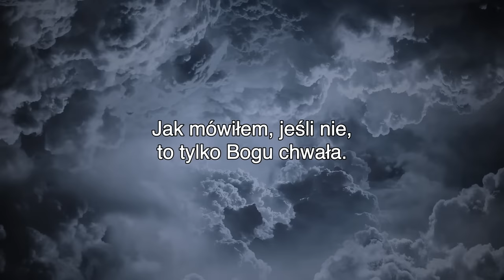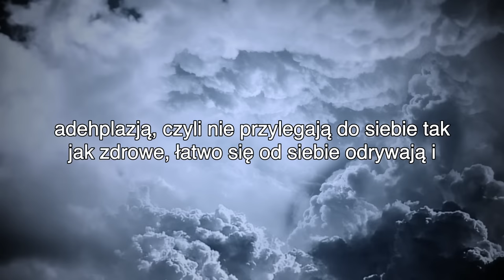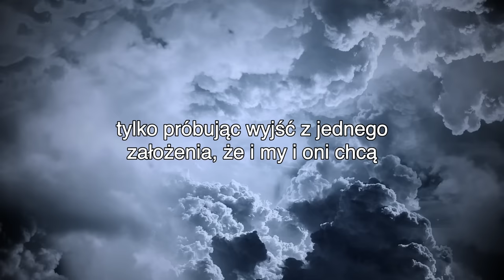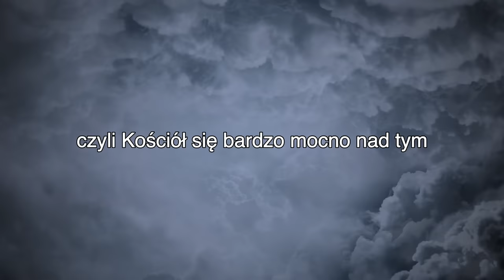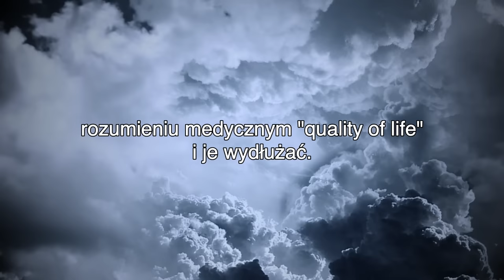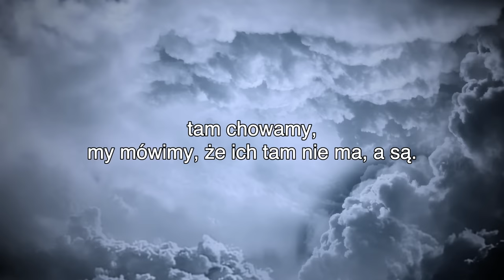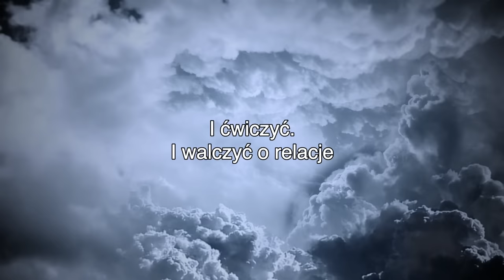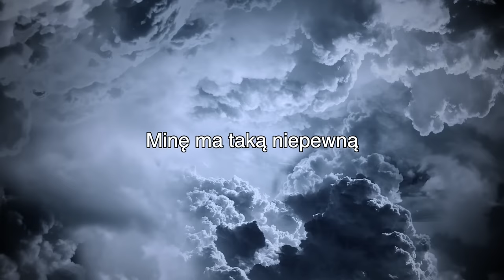Ostateczna Decyzja: Sumienie w Cieniu Eutanazji. Ksiądz Jan Kaczkowski o chorobie, śmierci i Bogu.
Ksiądz Jan Kaczkowski, który odważnie poruszał trudne i ważne tematy w tym temat eutanazji i sumienia człowieka. Zapraszam do oglądania i komentowania.

00:00 Sumienie człowieka a eutanazja
05:01 Cierpienie Jezusa Chrystusa, walka z chorobą
09:00 Trzy argumenty przeciw eutanazji
09:12 Filozoficzne pytania i odpowiedzi przeciw eutanazji
14:40 Medyczne argumenty przeciw eutanazji
17:58 Jak sobie radzić w ciężkiej chorobie?
19:44 Pytanie etyczne
20:33 Co daje przytulanie i miłość
22:35 Walka o relacje
24:10 Bliskość między ludźmi
24:39 Łzy oczyszczają ze złych emocji
25:12 Hospicjum i podatki
27:26 Poczucie bezpieczeństwa

Ksiądz Jan Kaczkowski kochał ludzi, życie i wiarę w Boga. Jest to polski duchowny rzymskokatolicki, prezbiter, doktor nauk teologicznych, bioetyk na uniwersytecie i katecheta w liceum, organizator i dyrektor Puckiego Hospicjum pw. św. Ojca Pio.
Ks Jan stworzył program szkoleniowy w zakresie bioetyki chrześcijańskiej.
Ambasador Światowych Dni Młodzieży - ŚDM - zorganizowanych w 2016 w Krakowie.

Ks. Kaczkowski był vlogerem (czyli tworzył blog z treściami video)  publikował swoje filmy na portalu Boska.TV
Opierając się o rozmowy znim, powstały następujące książki:
- Szału nie ma, jest rak
- Życie na pełnej petardzie. Czyli wiara, polędwica i miłość
- Dasz radę. Ostatnia rozmowa
- Żyć aż do końca. Instrukcja obsługi choroby (
- Dekalog księdza Jana Kaczkowskiego
Jan Kaczkowski napisał:
- Grunt pod nogami
- Ekskluzywny żebrak. Czyli ks. Jan Kaczkowski o tym co najważniejsze

Jan Johnny Kaczkowski cierpiał na lewostronny niedowład ciała i kończyn i olbrzymią wadę wzroku. Te problemy zdrowotne miał od urodzenia. Rozpoznano u niego nowotwór nerki, który udało się wyleczyć. Niestety nie udało się już wyleczyć glejaka mózgu. Rak zabił księdza w 4 lata po diagnozie.

Jan Kaczkowski zmarł w rodzinnym domu w Sopocie w 2016 roku. Miał 39 lat.

Kazanie wygłoszone przez księdza Jana Kaczkowskiego z pewnością pozostawiło wiele pozytywnych wrażeń w sercach słuchaczy. Ksiądz Kaczkowski jest znany nie tylko jako duszpasterz, ale również jako wybitny mówca i publicysta. Jego kazania charakteryzują się głębokim przesłaniem, które potrafi poruszyć każdego słuchacza.

Ksiądz Kaczkowski przemawiał z ogromnym zaangażowaniem i wyczuciem, co pozwoliło słuchaczom wczuć się w jego słowa. Jego kazanie było pełne mądrości, ale jednocześnie bardzo zrozumiałe dla każdego. Ksiądz potrafił przekazać swoje przesłanie w sposób inteligentny.

Jan Kaczkowski to również osoba o wielu talentach i zainteresowaniach. Był publicystą, działaczem społecznym oraz autorem wielu książek. Swoim zaangażowaniem i pracą pomagał wielu ludziom, a jego kazania i przemówienia potrafią poruszyć każdego.
Jan kaczkowski napisał książkę życie na pełnej petardzie

Jego wiara i pozytywny stosunek do życia stanowią dla wielu ludzi inspirację i motywację do działania. Jan Kaczkowski jest wzorem dla wielu, nie tylko ze względu na swoją pracę duszpasterską, ale również ze względu na swoją postawę i pozytywne podejście do życia.

Jego kazanie, które miało miejsce w 2015 roku na rok przed śmiercią księdza Johnnego, skupiało się na temacie wolności i sumienia. Ksiądz poruszył wiele ważnych kwestii związanych z tą tematyką, przytaczał cytaty świętego Augustyna i cytaty świętego Tomasza.

Duchowny znany był dzięki swojemu podejściem do życia, choroby i Boga. Udzielił głośnego wywiadu, który poniósł się w mediach. Ten wywiad opublikowano jako książkę "Życie na pełnej petardzie". Ksiądz Kaczkowski był inspirującym człowiekiem wielkiego serca.

Podsumowując, kazanie wygłoszone przez księdza Jana Kaczkowskiego było niezwykle poruszające i pełne mądrości. Jego przesłanie o miłości bliźniego z pewnością zostanie zapamiętane przez wiele osób. Jan Kaczkowski to nie tylko wybitny mówca, ale również osoba o wielu talentach, która stanowi inspirację dla wielu. W Maskacjusz TV jest również wiele przesłań Jana jak również na kanale Wstęp Wolny.

Jan Johnny Kaczkowski cierpiał na lewostronny niedowład ciała i kończyn i olbrzymią wadę wzroku. Rak zabił księdza w 4 lata po diagnozie. zmarł w rodzinnym domu w Sopocie w 2016 roku. Miał 39 lat.

Wielu wróżyło mu, że będzie złym księdzem. Jednak w jedenaście lat kapłaństwa Jan Kaczkowski:
- otworzył domowe hospicjum
- zbudował hospicjum stacjonarne
- organizował Areopagi i wykłady o etyce
- pracował jako katecheta w szkole, gdzie wspierał swoich uczniów i pomagał młodym wychodzi z nałogów i trudnych życiowych sytuacji.

Ostateczna Decyzja: Sumienie w Cieniu Eutanazji. Ksiądz Jan Kaczkowski o chorobie śmierci i Bogu. Trudny temat. Jak rozmawiać z ciężko chorym na raka i depresję.

W 2018 powołano fundację Jana Kaczkowskiego.
Fundacja ustanowiła nagrodę „Okulary ks. Kaczkowskiego”
 "Okulary ks. Kaczkowskiego.

Link do hospicjum ks. Jana Kaczkowskiego